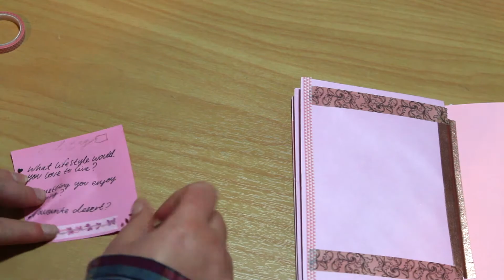Pink Themed Envelope Flipbook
I'm here to show you a Pink themed Envelope flipbook!

    my channel and give it a THUMBS up my special people!!
    I appreciate your time and effort in watching my videos...

I will be opening a P.O.Box eventually when my channel starts to grow